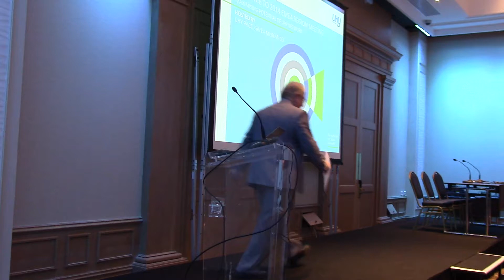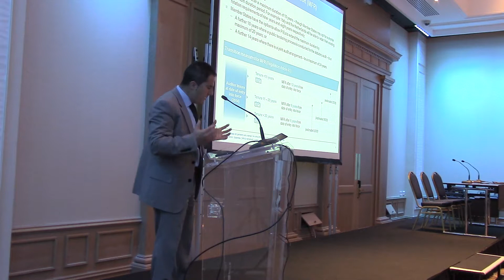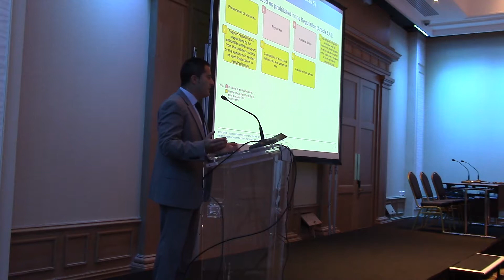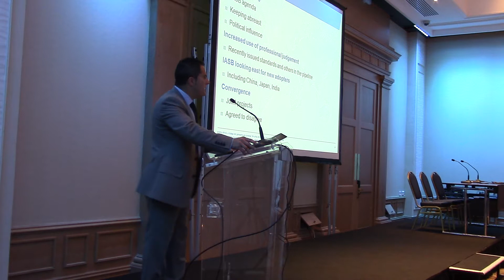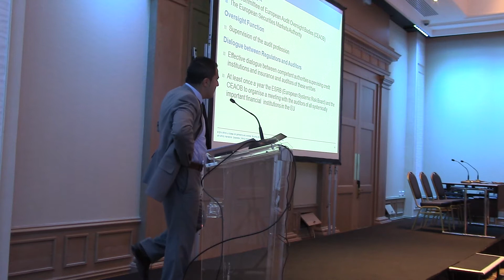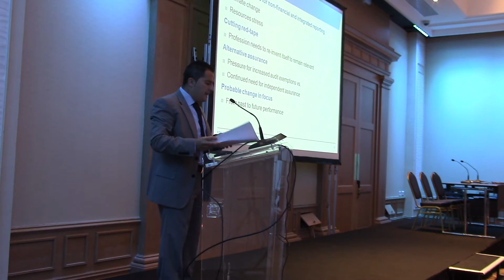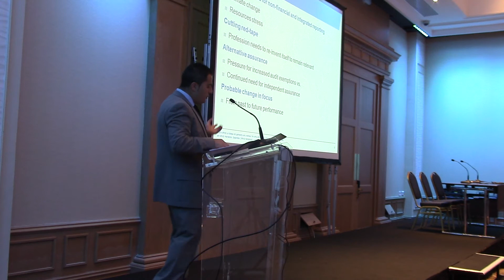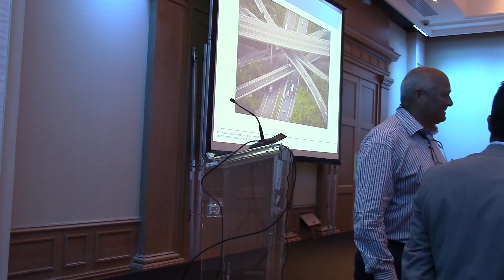UHY Exchange - Jonathan Dingli Presentation at the EMEA Meeting